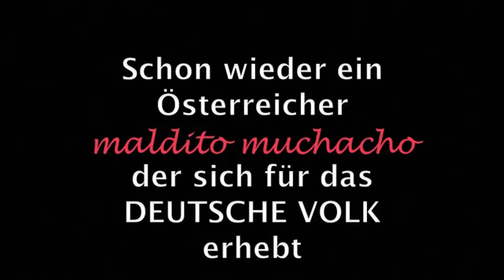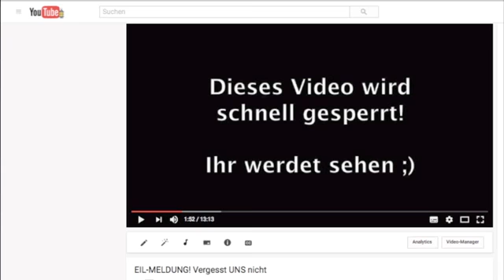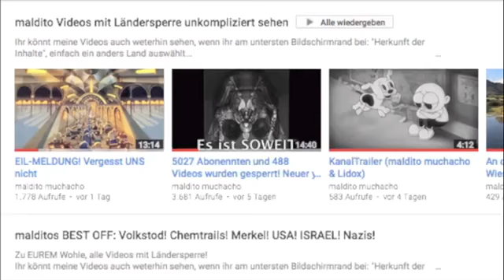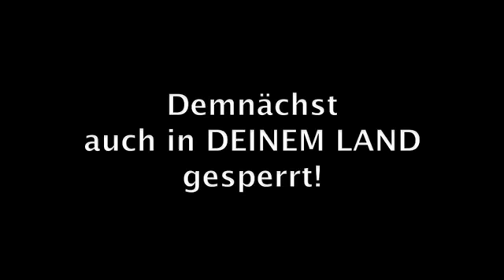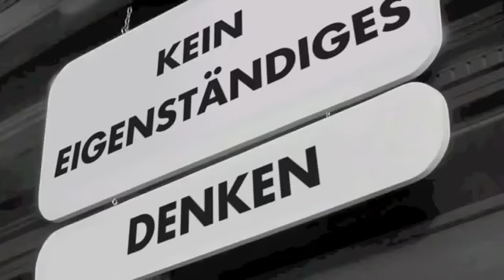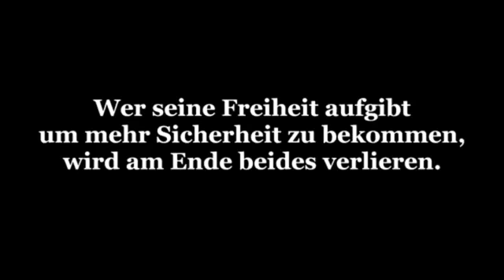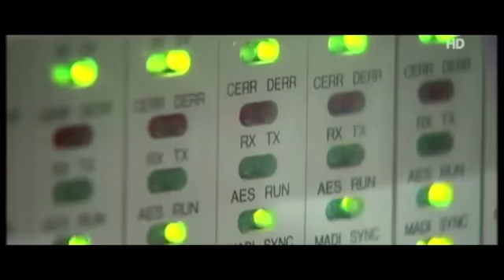WAHRHEIT IST und hat BESTAND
Unterstützt unsere Mission, allen Die Augen zu öffnen.